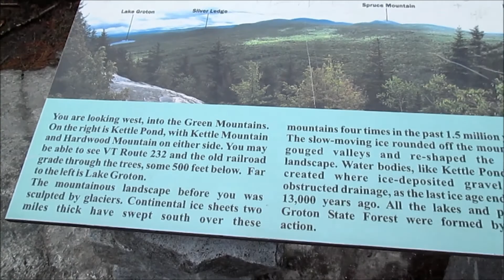A Sunday Stroll and Some Tea For Shane Coffey!